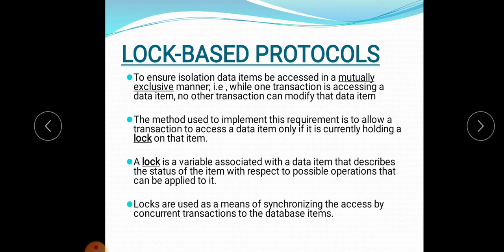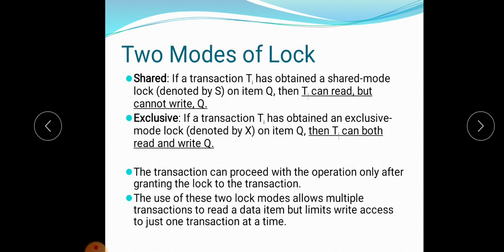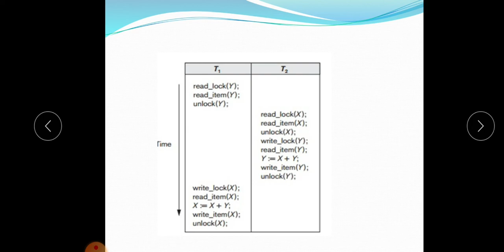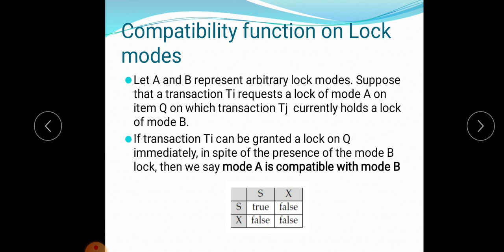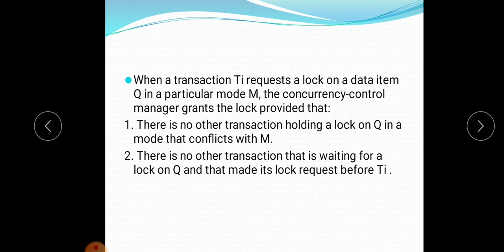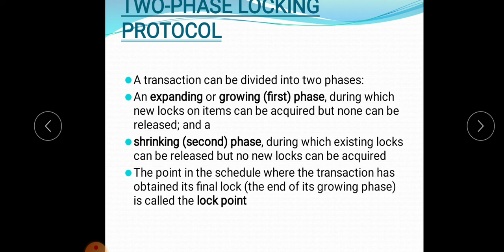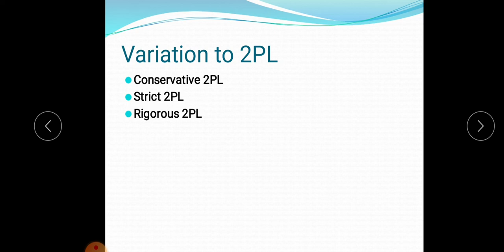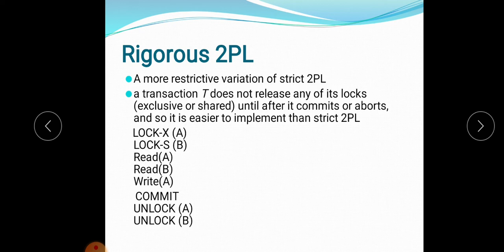DBMS Mod 5 Part 4